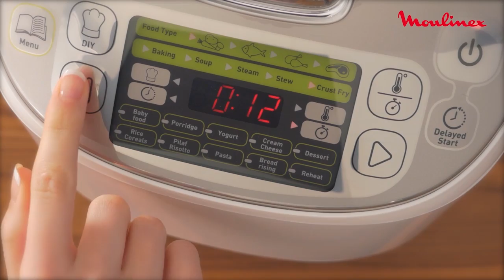Robot Multicozedura | Multicooker Maxichef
Prepare deliciosas refeições para toda a família de forma prática com a Multicooker Maxichef. A sua cuba de alumínio esférica e antiaderente permite uma ótima circulação do calor e uma cozedura perfeita!